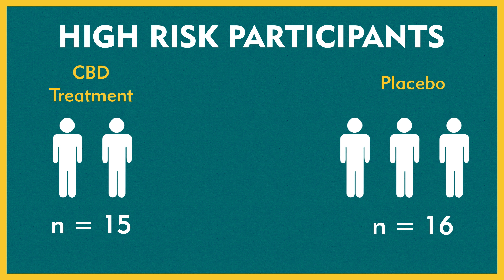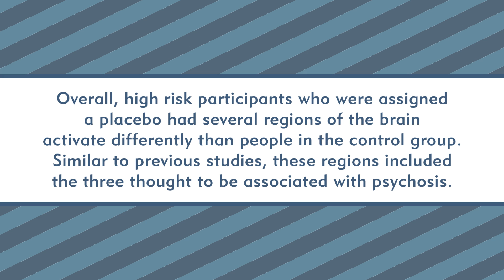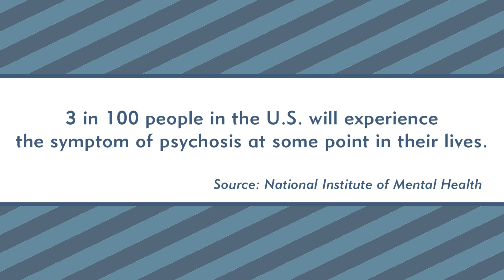Can Cannabis Help Mental Illness? - De-Natured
In this De-Natured segment of Nature League, Brit breaks down a recent scientific journal article about the effect of cannabidiol on brain regions associated with psychosis.

Article citation:

Bhattacharyya S, Wilson R, Appiah-Kusi E, et al.

Effect of cannabidiol on medial temporal, midbrain, and striatal dysfunction in people at clinical high risk of psychosis: a randomized clinical trial.

JAMA Psychiatry, 2018

Follow Brit!